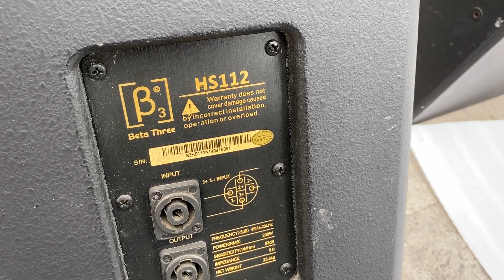Thanh lý loa -sub của khách LH:0919182233/0869997229